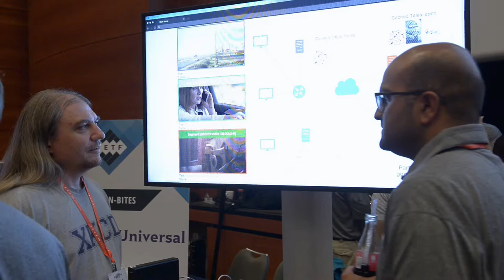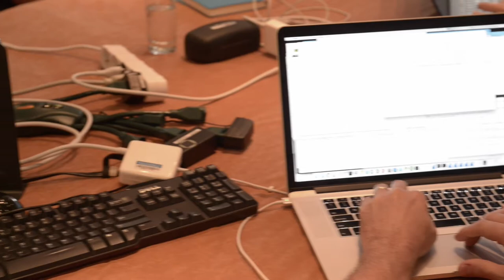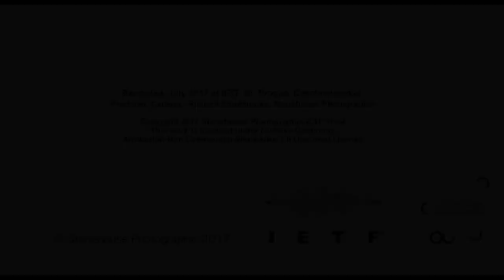Automatic Multicast Tunneling (AMT) at the IETF Hackathon in Prague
Jake Holland describes how multicast can help address the bandwidth requirements for the expected increase in video traffic on the Internet. It is already available in Internet routers, but is not usually routed between domains. The equipment available at IETF Hackathons and new IETF protocols such as Automatic Multicast Tunneling (AMT), as well as conversations with network operators, serve as a foundation for developing and testing multicast deployment strategies. More details about the “Multicast with SPRING” hackathon project, which experimented with using AMT and segment routing for routing multicast within a network, were presented in the mboned working group meeting